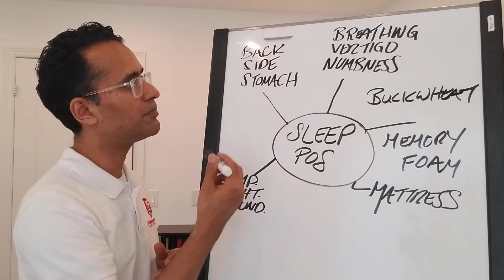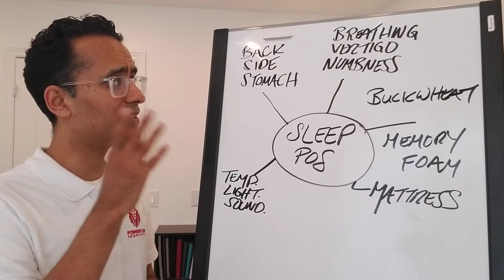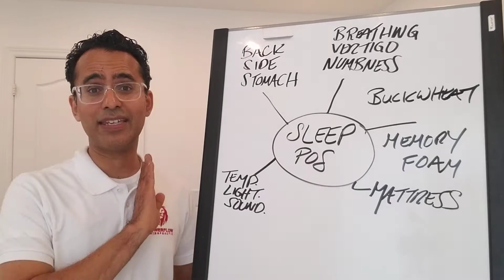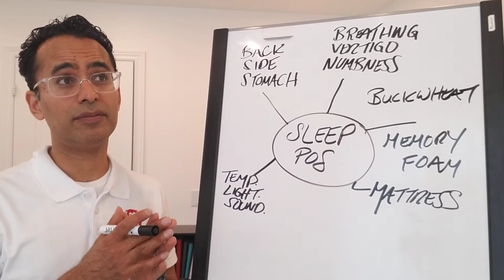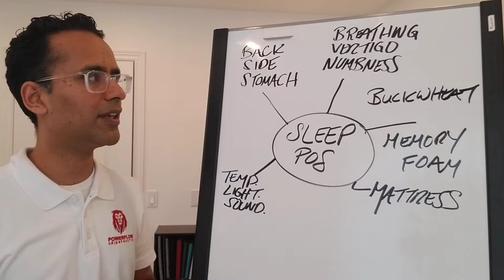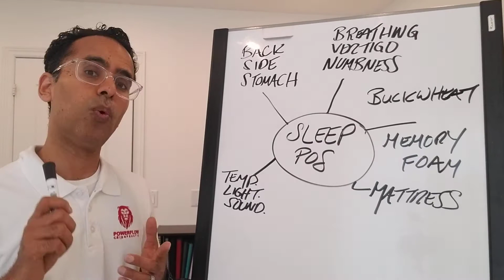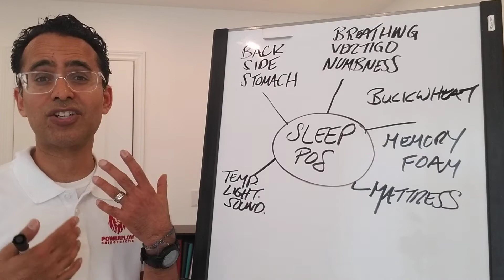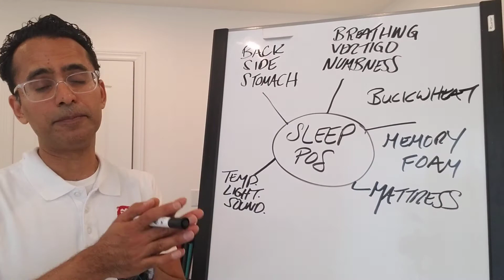The Best Sleep Positions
Sleep.

We need it to repair and recharge for the next day.

So what are the best sleep positions?

a) On your back. ( Neutral position of the spine, not bending your

neck forward.)

b) On your side. (Head is neutral - not up or down.)

c) Do not sleep on your stomach!

Sleeping on your stomach puts extra stress on your spine and nerve system and can lead to pain and discomfort.

For people with breathing issues, acid reflux or vertigo try sleeping propped up on your back with extra pillows like you are going to read a book in bed.

Pillows. Buy a firm one with good support. See what works for you.

a) Buckwheat in my opinion is the best.

b) Memory foam is popular.

c) A towel for back or side sleepers may be an option.

Mattress. Buy firm. A soft mattress is not recommended. I do recommend some coils for support.

Bonus Tips:

1. Make sure the temperature is on the cooler side in your bedroom.

2. Bedroom should be dark but a small light for safety should be

considered.

3. Sounds of water or fan from your phone may help you fall asleep. 4. Stretching before sleeping is highly recommended.

5. Prayer, meditation, deep breathing or your favourite jazz song

before bed may also help you have a deeper sleep.

Hope this article helps you sleep well and feel fresh in the morning.

Feel Powerful.

Dr. Sandy Bhasin

Powerflow Chiropractic